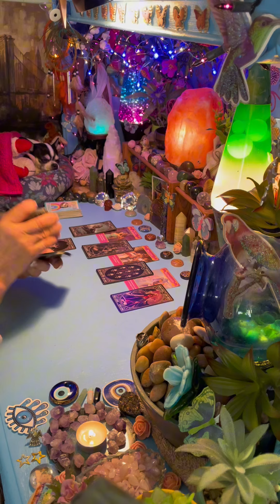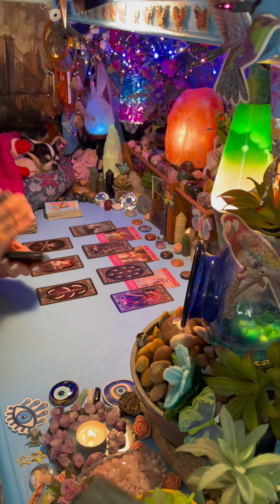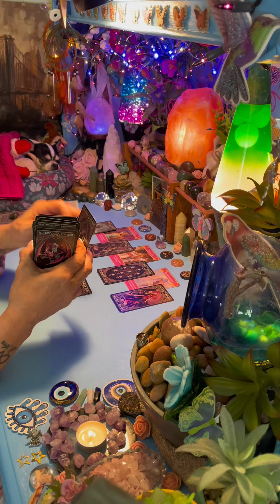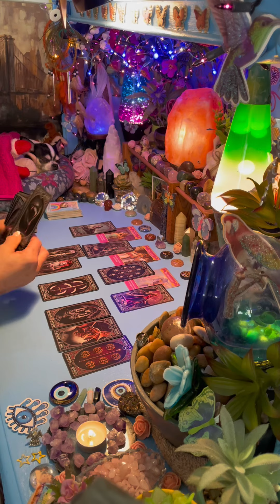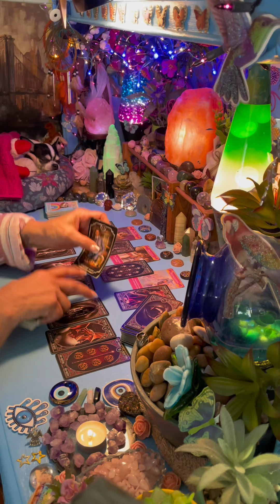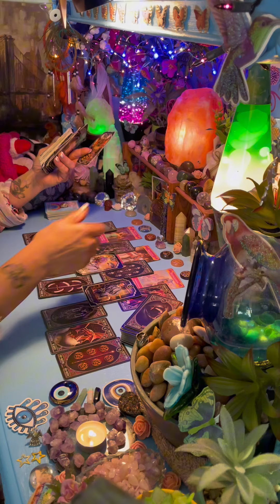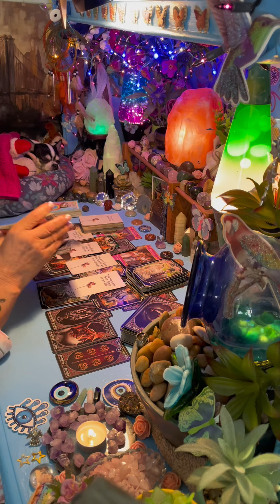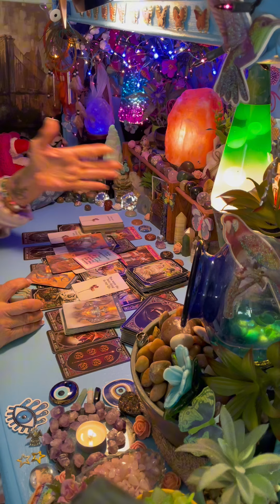PISCES WOW!! PREPARE TO HAVE YOU MIND BLOWN!! WHAT’S COMING IN FOR YOU IS ABSOLUTELY STAGGERING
LOVE&LIGHT